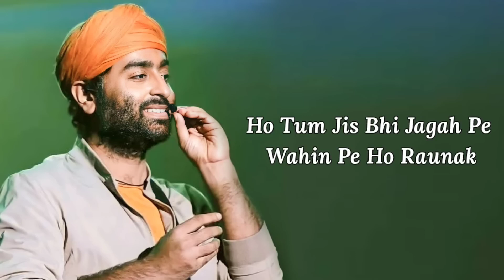Dil Jhoom (Lyrics) | Gadar 2 | Arijit Singh | Sunny Deol, Ameesha Patel, Utkarsh Sharma, Mithoon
Arijit Singh: Dil Jhoom (Lyrics) | Gadar 2 | Sunny Deol, Ameesha Patel, Utkarsh Sharma, Mithoon

Dil Jhoom Lyrics from Gadar 2 by Arijit Singh is new released Hindi song in his voice, Mithoon has made its tune. Latest Khairiyat song lyrics are written by Sayeed Quadri. Its music video is released by Zee Music Company.

• Song Details:-
Song: Dil Jhoom
Singers: Arijit Singh & Mithoon

• Song Lyrics:-
Hmm

Yeh shokhi yeh shararat
Yeh nafasat nazakat
Yeh nafasat nazakat

Bohat khubsoorat ho
Bohat khubsoorat ho
Aap sar se paanv tak

Dil jhoom jhoom
Dil jhoom jhoom
Dil jhoom jhoom jaye

Tumhein hoor hoor
Kisi hoor hoor
Haan hoor sa yeh paye
Dil jhoom jhoom
Dil jhoom jhoom
Dil jhoomta reh jaye

Sabse juda hai teri adayein
Dil tera kayal ho hi gaya
Zulfein yeh teri kaali ghatayein
Dhoop mein baadal mil hi gaya

Yeh teri nigahein karam farma hai
Tu mujhpe hua meharbaan
Haan main kaise bhulaun aap ki inayat
Bohat khubsoorat ho
Bohat khubsoorat ho

Dil jhoom jhoom
Dil jhoom jhoom

Dil jhoom jhoom
Dil jhoom jhoom

Tumhein hoor hoor
Kisi hoor hoor
Dil jhoom jhoom
Dil jhoom jhoom

Baatein yeh teri jaise duayein
Main inmein shamil ho hi gaya
Dil mein tumhare thoda sa hissa
Haan mujhko hasil ho hi gaya

Yeh dil bhi tumhara
Tumhari tarah hai
Jo khushiyan mujhe de raha
Ho tum jis bhi jagah pe
Wahin pe ho ronak

Bohat khubsoorat ho
Bohat khubsoorat ho

Dil jhoom jhoom
Dil jhoom jhoom

Dil jhoom jhoom
Dil jhoom jhoom

Tumhein hoor hoor
Kisi hoor hoor
Dil jhoom jhoom
Dil jhoom jhoom

Jhoomta reh jaye
Jhoomta reh jaye

Khuda ab banata nahi aise chehre
Nigahein yeh ja ja ke haan jinpe thehre
Jinhein dekhne se mile dil ko rahat
Bohat khubsoorat ho